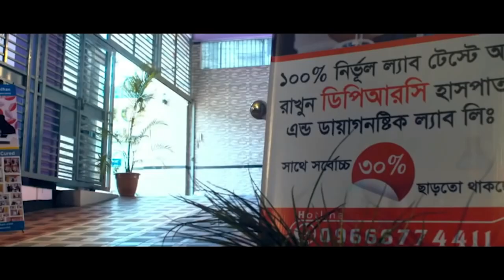স্ট্রোক রোগী সারা শরীরে ব্যথা পায়ে, ঘাড়,কোমর ও হাঁটু ব্যথা । এখন সুস্থ । Leg, neck,waist,knee pain